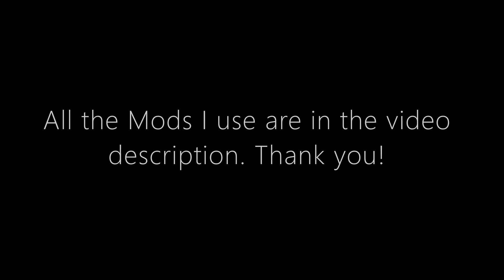MAN TGX / Special Transport / Kraków 🇵🇱 ➡️ Banská Bystrica 🇸🇰 / ets2